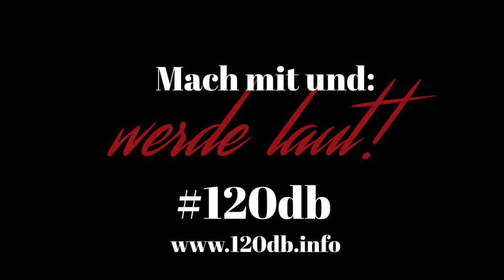120 Dezibel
120 Dezibel ist eine Initiative von Frauen für Frauen
Mach mit, werde Teil der Aktion & mach deine Stimme laut! 120 Dezibel ist die Lautstärke eines handelsüblichen Taschenalarms, den heute viele Frauen bei sich tragen. 120 Dezibel ist der Name unseres Aufschreis gegen importierte Gewalt. Mach mit und erzähle unter 120db von deinen Erfahrungen mit Überfremdung, Gewalt und Missbrauch. +++ Ladet dieses Video so oft wie möglich hoch und verbreitet es überall mit diesem Text! +++ Video und Thumbnail zum Reupload